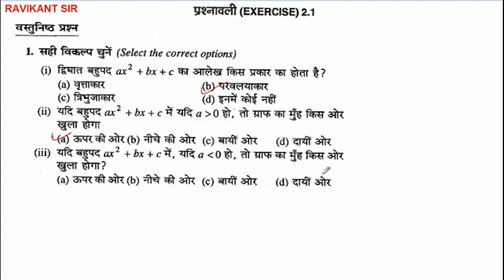यदि बहुपद ax 2 + bx + c में, यदि a greater than 0 हो, तो ग्राफ का मुँह किस ओर खुला होगा?